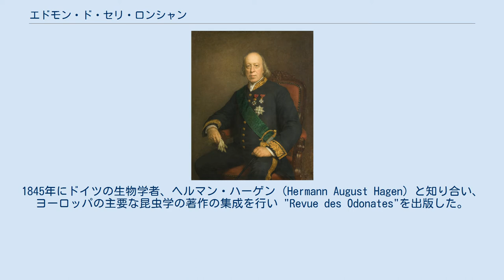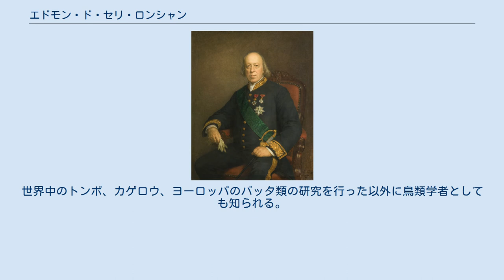エドモン・ド・セリ・ロンシャン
エドモン・ド・セリ・ロンシャン エドモン・ド・セリ・ロンシャン（Edmond de Sélys Longchamps、1813年5月25日 - 1900年12月11日）は、ベルギーの政治家、昆虫学者である。
トンボなどの研究者として知られる。
 パリで生まれた。
ベルギーの裕福な貴族（男爵）である。
家庭で教育を受け、大学教育を受けなかった。
10代のころから鳥や動物に興味を持ち、18歳の時にリエージュの昆虫に関する論文を発表した。
1837年にベルギーのトンボ、カゲロウの目録を発表した。
裕福な資産で大量のカゲロウなどのコレクションを作り上げ、このコレクションはブリュッセルの王立ベルギー自然史協会で保管されている。
1845年にドイツの生物学者、ヘルマン・ハーゲン（Hermann August Hagen）と知り合い、ヨーロッパの主要な昆虫学の著作の集成を行い "Revue des Odonates"を出版した。
世界中のトンボ、カゲロウ、ヨーロッパのバッタ類の研究を行った以外に鳥類学者としても知られる。
 政治家としてベルギー議会のリエージュ州のワレンム（Waremme）の代表となり、1855年に上院議員に選ばれた。
1880年から1884年の間、上院の議長を務めた。